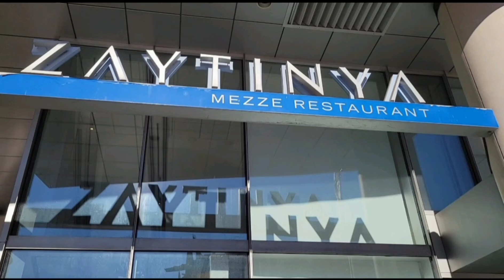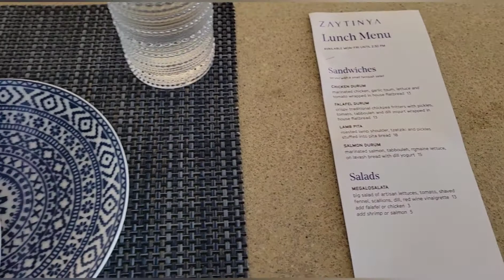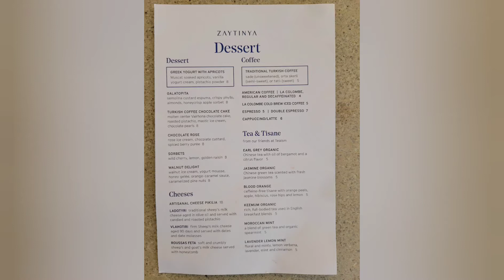Zaytinya Mezze Restaurant Tour Review Mediterranean Greek Turkish Lebanese Arab Chef Jose Andres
Mediterranean restaurants serve Mezze which are small plate servings like tapas.
Zaytinya is a Mezze restaurant in Wahington DC and has delicious dishes.